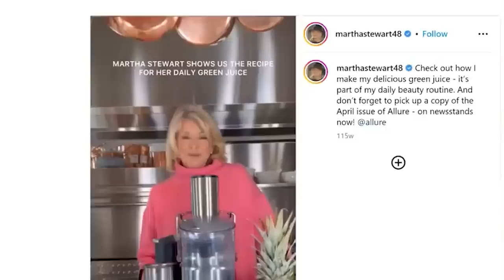Martha Stewart (81) Estuve Presa y Aún Asi Luzco De 49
Martha Stewart, a sus 81 años, es un ejemplo viviente de resiliencia y vitalidad.
A pesar de haber pasado tiempo en prisión, ha logrado mantener una apariencia que desafía la edad.
Descubre lo que Martha bebe cada mañana para mantenerse radiante, su régimen alimenticio diario, y si ha recurrido a cirugías plásticas para conservar su apariencia juvenil.

00:00 ¡Prepárate para Descubrir los Secretos de Martha Stewart!
00:55 ¿Quién es Realmente Martha Stewart?
01:41 ¡Despierta con Martha! Su Rutina Matutina Revelada
02:30 Ejercicio: ¿El Secreto de su Energía?
04:23 Jardinería: ¿Más que un Pasatiempo?
05:08 La Bebida Mágica que Martha No Puede Dejar
07:15 Un Día en el Plato de Martha: ¡Lo que Realmente Come!
08:21 ¿Retoques Quirúrgicos? La Verdad Detrás de su Belleza
09:15 Reflexión Final: Las Lecciones que Todos Podemos Aprender